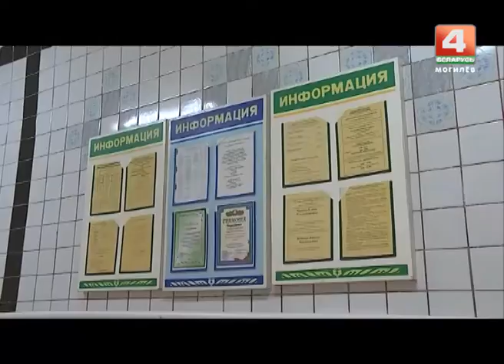ФАП в Новоселках